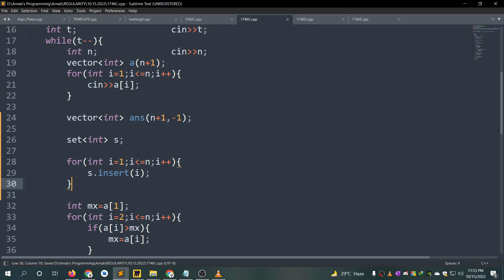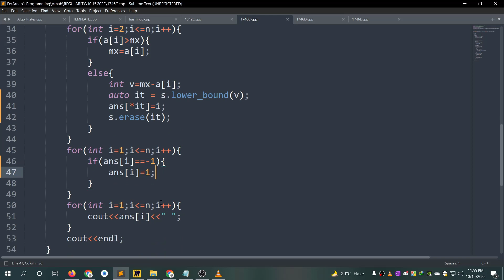C. Permutation Operations || Codeforces Global Round 23 || বাংলায় সমাধান আলোচনা